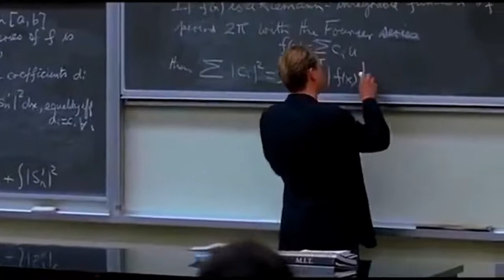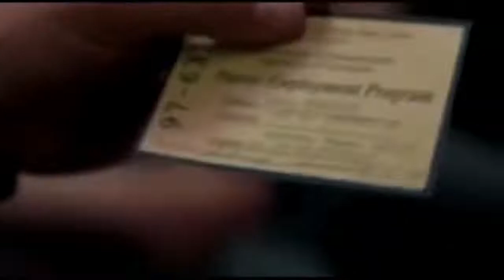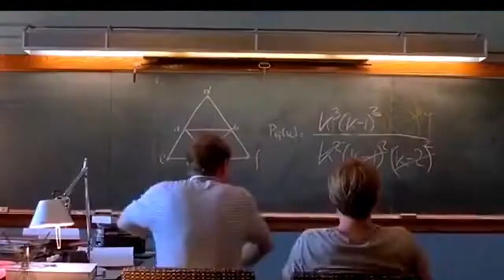This Ordinary Cleaner Was Secretly A Genius!